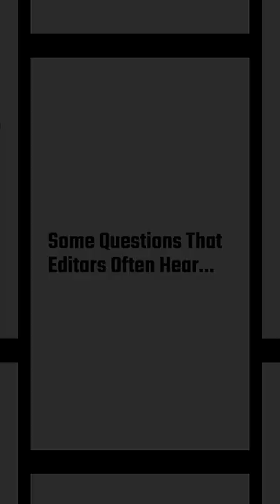Some Questions That Editors Often Hear 😅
New Instagram I'd Some Questions That Editors Often Hear 😅